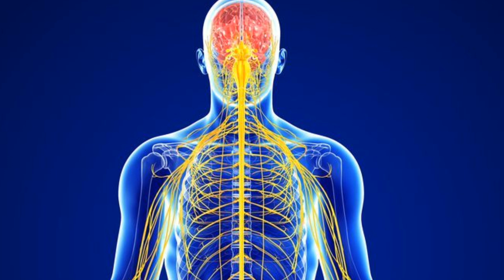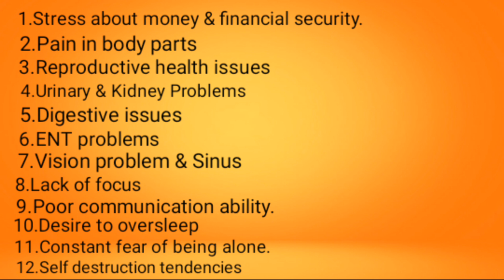Switchword and Healing Number to Balance the 7 Chakras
Hello friends it is very important that the seven chakras or energy centres in our body remain balanced so to maintain physical and emotional stability. So this single switchword and the healing number is effective enough to keep it balanced.Hope you find the video helpful.